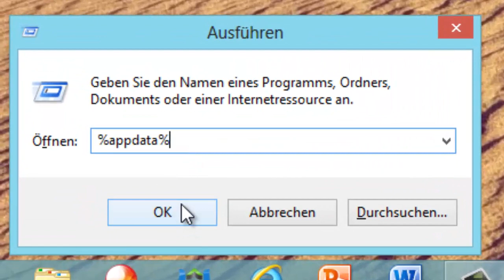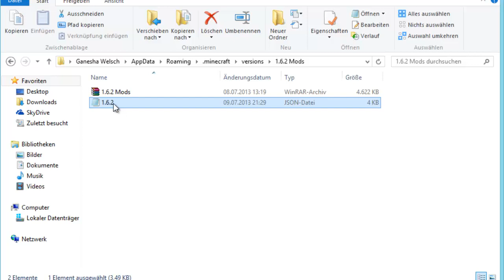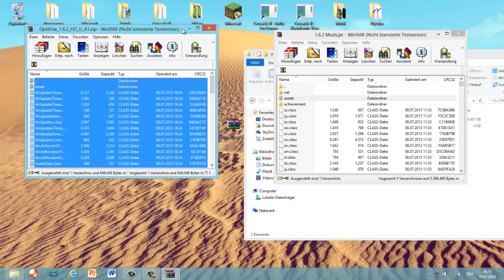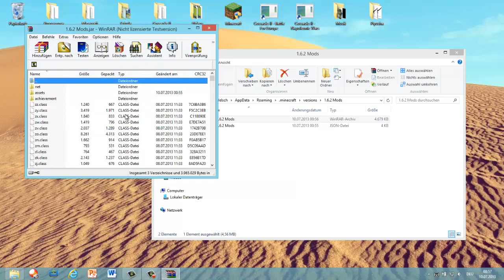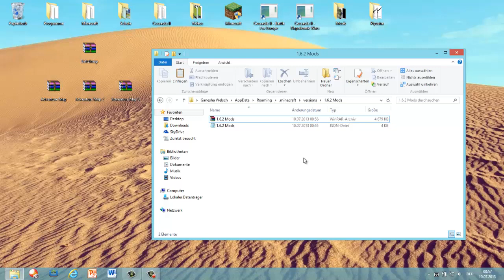[Minecraft Tutorial] Mods installieren ab Version 1.6.1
► Minecraft Tutorial für die Minecraft Version 1.6.1/1.6.2 - Wie installiert man mods mit dem neuen Launcher

► In diesem Video beantwortete Fragen:

1. Wie installiert man mods
2. Wie installiert man Optifine
3. Wie kommt man in den Minecraft Ordner